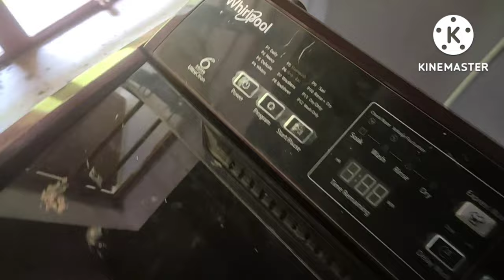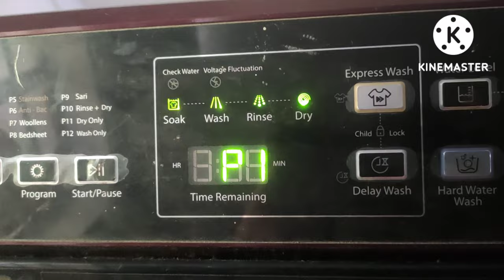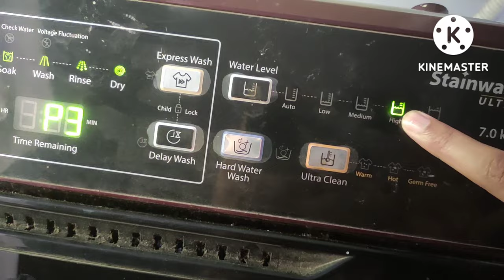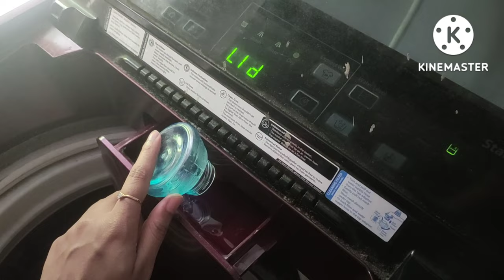Washing machine में कैसे धोए Delicate कपड़े|How to wash fancy clothes in washing machine|OYH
Thank you for opening ❤️
Do Like

I'm your helper